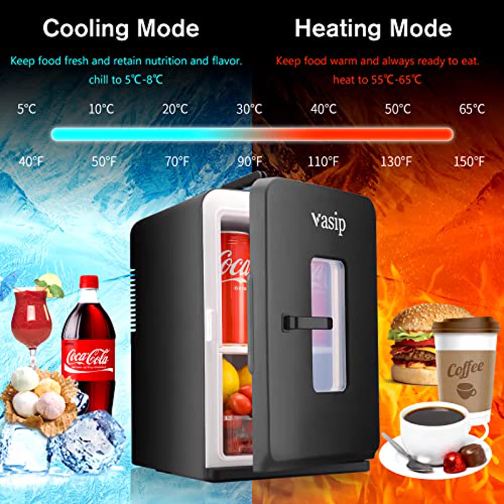Reseña de la Mini Nevera Pequeña Portátil Vasip - Opiniones y Características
Ver este producto en amazon

 Descubre la Mini Nevera Pequea Porttil Vasip en esta resea completa! Esta nevera compacta de 15 litros es perfecta para el hogar, la oficina y tus aventuras al aire libre. Con funciones de refrigeracin y calefaccin, podrs mantener tus bebidas y alimentos a la temperatura ideal en cualquier momento. No te pierdas esta oportunidad y adquirela ahora en Amazon!

 tiempo = "
0:00 Hola a todos y bienvenidos de nuevo a mi canal!
0:15 Hoy les traigo una resea emocionante de un producto increble que encontr en Amazon.
0:30 Se trata de la Vasip - Mini Nevera Pequea Porttil, un frigorfico compacto y porttil con refrigeracin y calefaccin.
0:50 Djenme decirles que este producto es una autntica maravilla!
1:05 Una de las caractersticas ms destacadas de esta mini nevera es su tamao compacto y porttil.
1:20 Con una capacidad de 15 litros, puede contener fcilmente ms de 20 latas de bebida de 330 ml.
1:35 Esto la hace perfecta para el hogar, la oficina e incluso para llevarla de viaje.
1:50 Adems, cuenta con manijas que se pueden levantar fcilmente, lo que la convierte en un refrigerador ideal para picnics o campamentos.
2:10 Pero eso no es todo, esta nevera tambin tiene la capacidad de calentar y enfriar.
2:25 Con solo pulsar un botn, puedes configurarla en modo calefaccin o refrigeracin.
2:40 El rango de enfriamiento va de 5 a 8 C, mientras que el rango de calentamiento va de 55 a 65 C.
2:55 Adems, cuenta con una cerradura de resorte en la puerta, lo que garantiza que se cierre hermticamente y que la temperatura se mantenga constante en su interior.
3:15 Una de las cosas que ms me gusta de esta nevera es su versatilidad.
3:30 Viene con dos enchufes, lo que significa que puedes usarla tanto como refrigerador para automvil de 12 V CC, como refrigerador domstico de 20-240 V CA.
3:50 Es perfecta para satisfacer todas tus necesidades de refrigeracin, ya sea en casa o en tu automvil!
4:10 Adems de todas estas caractersticas, esta nevera tambin es amigable con el medio ambiente.
4:25 Utiliza un chip de disipacin de calor semiconductor sin fren, lo que la hace muy ecolgica y ahorra energa.
4:40 Adems, su funcionamiento es silencioso, por lo que no perturbar tu descanso ni tu trabajo.
5:00 Pero no solo me creas a m, echemos un vistazo a lo que otros usuarios tienen que decir.
5:15 Jos Soares le dio una valoracin de 4,0 de 5 estrellas y mencion que funciona bien, aunque le gustara que enfriara un poco ms en el modo ECO.
5:40 JOSE tattoo le dio una valoracin perfecta de 5,0 de 5 estrellas, destacando su perfeccin.
5:55 Santiago tambin le dio una valoracin de 5,0 de 5 estrellas, pero mencion que enfra poco.
6:10 Por otro lado, Esther le dio una valoracin de 2,0 de 5 estrellas, mencionando que recibi un producto usado sin la palanca de abrir la puerta y con un ruido insoportable.
6:35 En resumen, la Vasip - Mini Nevera Pequea Porttil es un producto increblemente verstil y funcional.
6:55 Su tamao compacto y porttil, junto con su capacidad de calentar y enfriar, la convierten en una opcin perfecta para el hogar, la oficina y los viajes.
7:20 Adems, su amigabilidad con el medio ambiente y su funcionamiento silencioso la hacen an ms atractiva.
7:40 Aunque algunos usuarios han tenido algunas experiencias negativas, en general, las valoraciones son muy positivas.
8:00 Si ests interesado en adquirir esta mini nevera, puedes encontrar el enlace en la descripcin del video que te llevar directamente a la pgina de Amazon.
8:25 No pierdas la oportunidad de disfrutar de todas las ventajas que ofrece este increble producto.
8:45 Gracias por ver este video y nos vemos en el prximo!"

  Este canal es participante en publicidad de afiliacin diseada para proporcionar una forma para que los sitios ganen tarifas publicitarias al anunciar y enlazar productos. Podemos recibir una comisin por las compras realizadas a travs de estos enlaces sin ningn costo adicional para ti. Como Asociado de Amazon, gano por compras que cumplan con los requisitos.